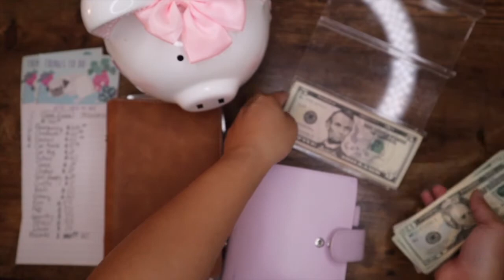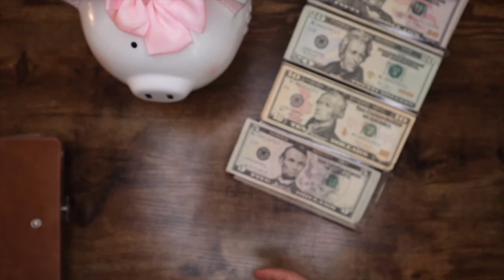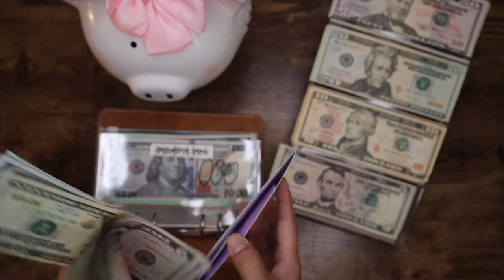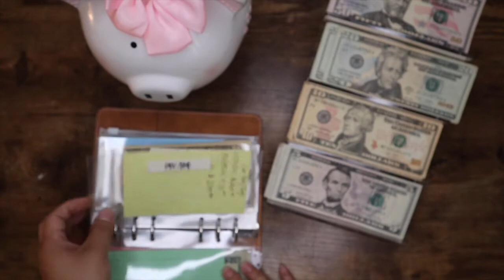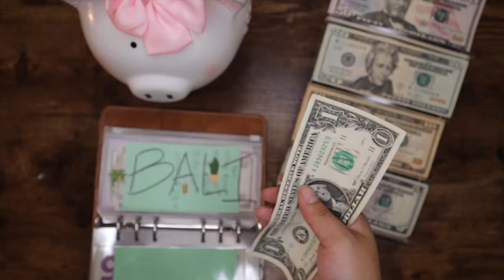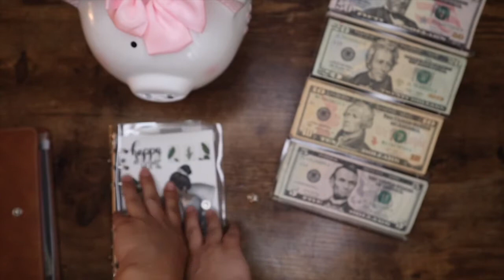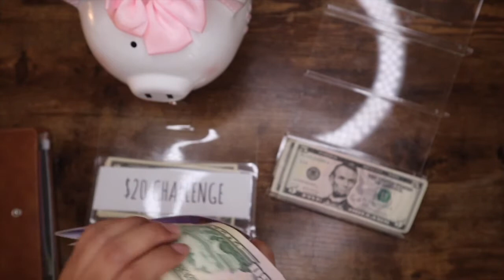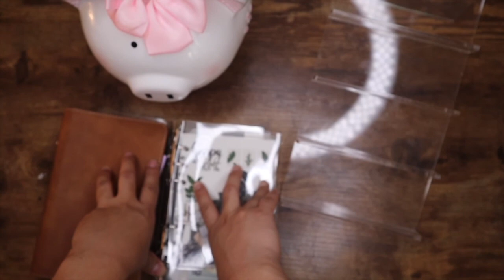August Cash Stuffing 2021| First Paycheck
Welcome friends!
I haven't posted in a while due to finishing up school and moving. It has been such a chaos these past two months, but I am finally back! This is my first cash stuffing for paycheck number one for August. I hope everyone have an amazing weekend. Be safe :)